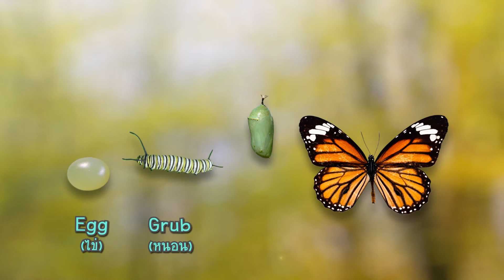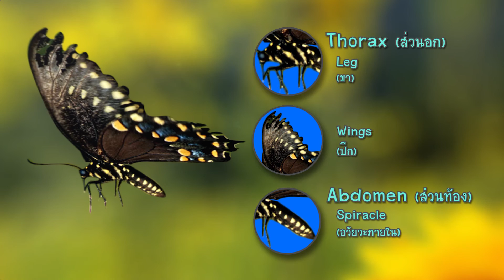ตอน นี้ผีเสื้อไงจำไม่ได้เหรอ